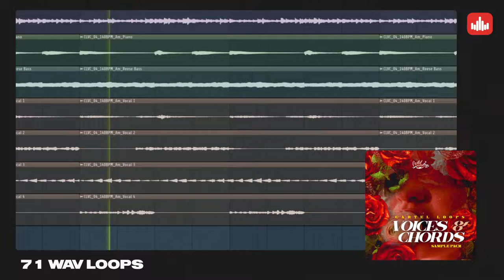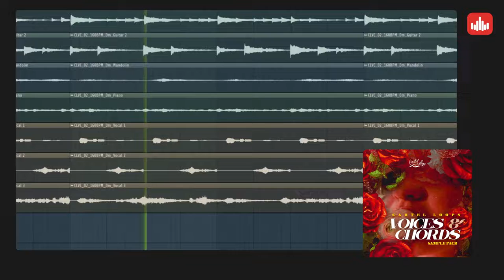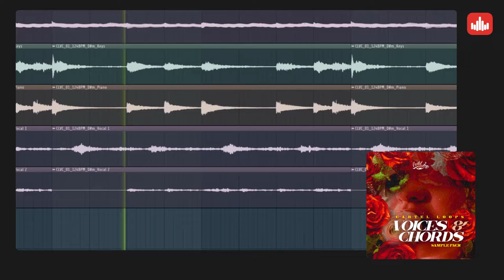Voices and Chords - producersources.com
'Voices and Chords' by Cartel Loops is a Vocal-Based Sample Pack containing 71 WAV Loops and 27 MIDI Files, crafted with focus and care to deliver a vibrant sound to inspire you instantly. This content will add Magic to any production.

Think about the one line that changes the entire production, and it could be a chord, a vocal line, or a melody loop. Luckily we delivered all of them to provide you with more value and choices. This pack will give you easy access to genres and easily switch from R&B to Drill to Soulful Hip-Hop.

All sounds have been processed and edited using professional outboard gear to ensure authentic Live Experience and analog warmth. Just drag & drop the WAV files into your favorite DAW, and you're good to go.

We included MIDI files, so you can rework all the elements to fit into any project. This pack is your key to professional beats and a must-have for any producer looking to build up their sample library.

All you can do is decide and work your Magic toward great beats and audio.